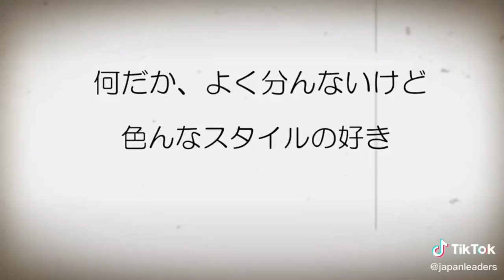atarashii gakko being athletic for one minute | mizyu part be like😂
atarashii gakko

MEMBERS OF AG/JAPANLEADERS:
➡️ Suzuka
➡️ Kanon
➡️ Rin
➡️ Mizyu

FOR OFFICIAL ACCOUNTS FOLLOW:
[ IG,YT,PAGE,TWEETER ]
➡️@japanleaders/atarashiigokkou

Always credit to ATARASHII GAKKO/ JAPANLEADERS